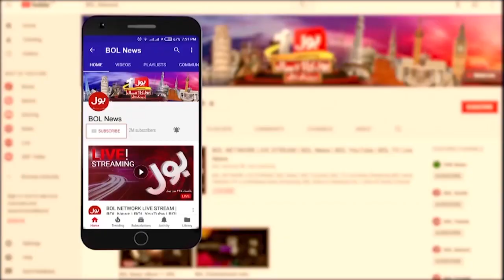Caretaker Government Update | Nawaz Sharif Finalised Big Names | Breaking News